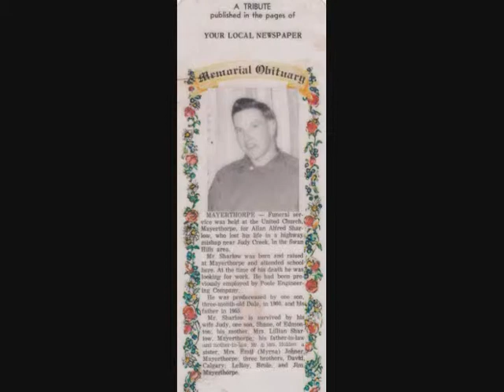allan and judy sharlow's 1958 wedding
My parents were filmed and didn't even know it...the footage has been lost for 50 years